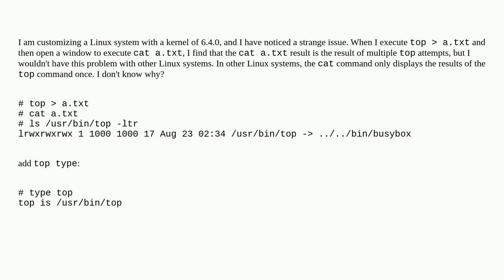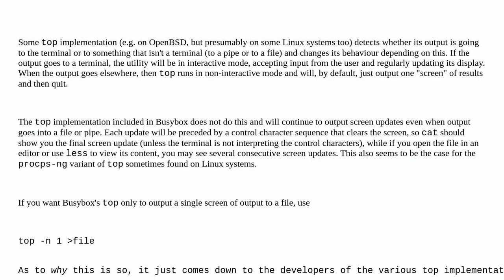Unix: When redirecting top to a file, why does cat command on that file display output of multipl...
When redirecting top to a file, why does cat command on that file display output of multiple top attempts?

A special thanks goes out to the community

  top linux cat io-redirection